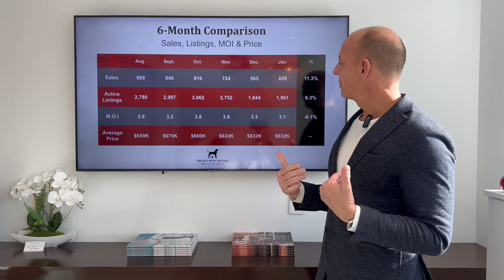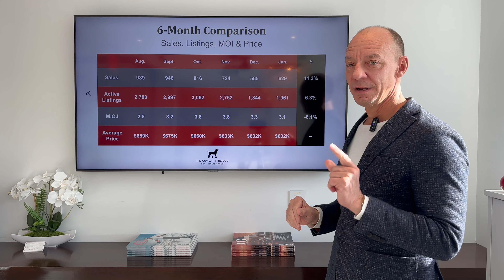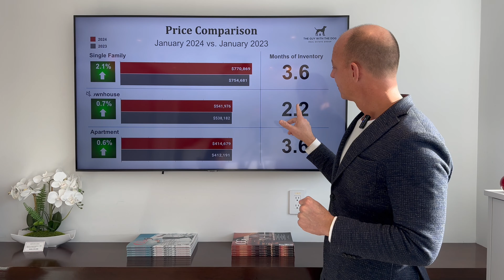Ottawa Market Insights - January 2024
The Guy with the Dog digs deeper into Ottawa’s resale market stats for the month of January 2024.

🏡 Want to stay up to date on Ottawa housing stats?